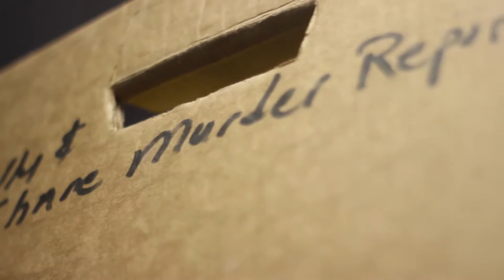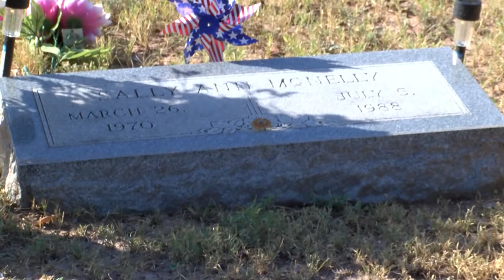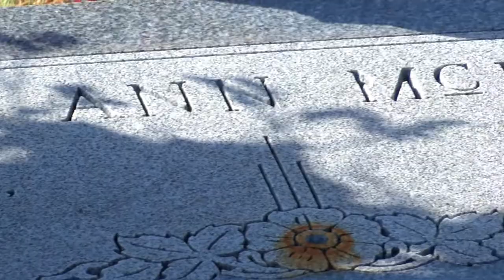"Forgiveness isn't Freeing. Justice is Freeing."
July 4, 2018 marks 30 years since San Angelo natives Sally McNelly and Shane Stewart were killed. Their case has yet to be solved.